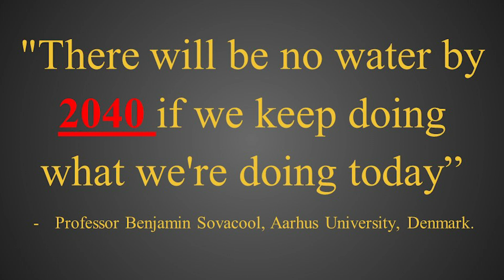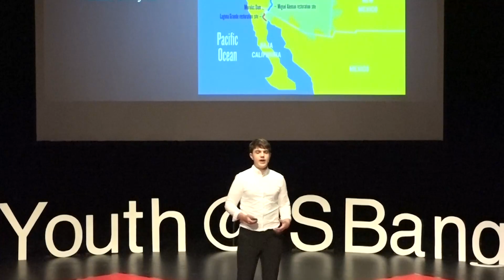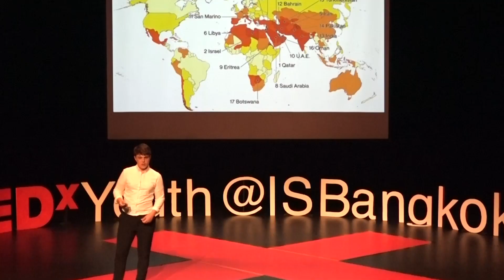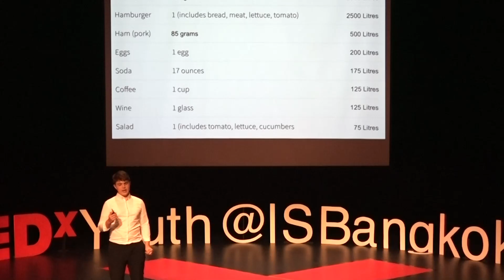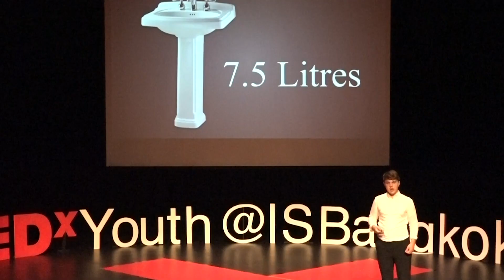Our Problem of Water Scarcity and How We Can Help. | Ethan Pogorelsky | TEDxYouth@ISBangkok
Water is one of the three necessities for human survival which is an issue considering how rapidly we are running out of it. We are seeing instances of how the world is running out of water today and something has to be done about it. To know how to help solve the issue, we need to know how we as people consume water and from there, we can find ways to optimize our lifestyle for the betterment of the planet. Ethan Pogorelsky is a 16 year old German American studying at the International School of Bangkok. He has lived all around the world in countries such as Rwanda, Russia, and the Philippines and loves exploring and learning about new cultures and places. He is interested in both biological sciences as well as economics and hopes to pursue these interests in his higher education journey whilst also learning more about the world in the process. This talk was given at a TEDx event using the TED conference format but independently organized by a local community.